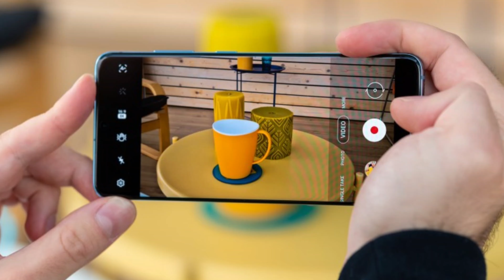Wracamy do gry nowe studio nowe ustawienia trochę zmian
Cześć moi drodzy widzowie. Wracamy do gry po dość długiej przerwie trwającej około 3 tygodnie. Sezon pszczelarski w pełni pracy od groma wiec ciężko wygospodarować czas na dodatkowe zajęcia. Z racji tego tzw. czasu przerwy postanowiłem zmienić nasze studio oraz popracować nad jakością naszych nagrań. Postanowiłem doszkolić się teoretycznie ale także praktycznie jeśli chodzi o nagrywanie video oraz bardzo dużo czasu poświęciłem na naukę ustawiania oświetlenia w naszym studio. Efekty możecie wstępnie zobaczyć jak to wygląda, wszystko z biegiem czasu będzie jeszcze dopracowywane ale różnice już widać. Zapraszam na film kilka ciekawych informacji dzisiaj będę chciał Wam przedstawić. Pozdrawiam Marcin  @Dolnośląskie Miody